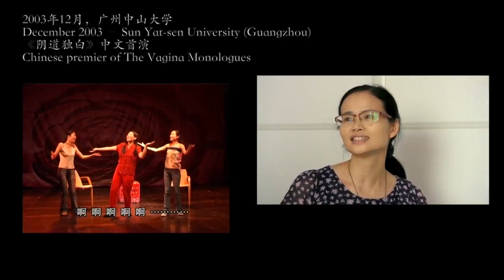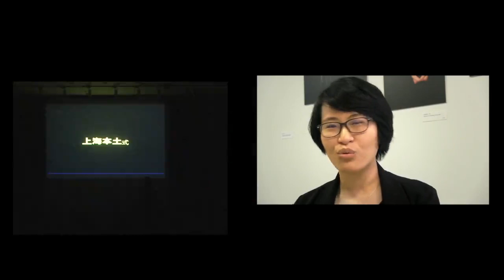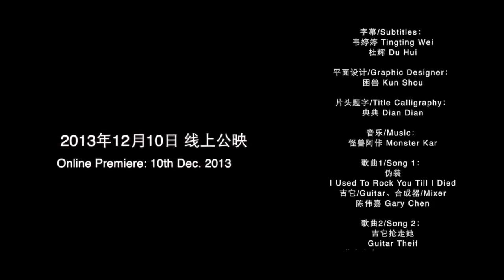The VaChina Monologues -- Trailer 《来自阴道》 -- 预告片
The VaChina Monologues will have its online premiere on 10 December 2013 -- make sure to tune in

The Chinese Department of Sun Yat-sen University (Guangzhou) staged the Chinese debut of The Vagina Monologues in Dec. 2003. Since then, this feminist play, which came from the US and has been committed to the elimination of gender-based violence, has incited a vagina hurricane that blew all over mainland China. The Zhihe Society of Fudan University, Shanghai Beaver Club, Beijing Bcome Group, all these different crews performed this play in various ways. On campuses they performed, in theatres they performed, in cafes they performed, on the streets they performed, and on public transportation they performed.  The Vagina Monologues received many Chinese names: Cloudy Vagina, Our Vaginas, OurSelves, and Vagina Monologues till the End. All these names have the same so-called "ear-piercing" key word—VAGINA.

"Vagina. I've said it", this is a speaking process as well as an acting process; this is a self-awakening process as well as a public-accepting process; this is a learning-recognizing process as well as a localizing process. After ten years, we revisit the stories of vaginas. We talk to the participants, visit current actors and listen to their vagina stories.

"来自阴道"线上公映：2013年12月10号，请查看

2003年12月，广州中山大学中文系公演了《阴道独白》。自此，这部来自美国、致力于消除性别暴力的女性主义戏剧，在中国大陆燃起了一股阴道之火。上海复旦大学知和社、上海海狸社、北京Bcome小组，不同的剧组用不同的方式演绎。她们在学校演、在小剧场演、在咖啡馆演、在街头演、在地铁里演。《阴道独白》也有了自己的中国名字：《阴DAO多云》、《阴道之道》、《将阴道独白到底》。这些名字都保留着那个令公众感到刺耳的词——阴道。"阴道，我说出来了"，这是一个说出来的过程，也是一个行动的过程；这是自我觉醒的过程，也是走向公众空间的过程；这是学习、认识的过程，也是本土化的过程。十年后，我们重走阴道，去问问当年的参与者，看看现在的行动者，听听来自阴道的声音。